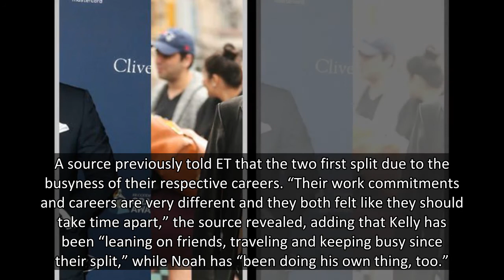Trevor Noah & Minka Kelly Step Out For Romantic NYC Walk 2 Months After Getting Back Together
Following reports that the two are back on, Trevor Noah stepped out for a stroll with Minka Kelly and her pup Fred in New York over Labor Day weekend.
Trevor Noah and Minka Kelly certainly appeared to be definitively on again as they stepped out in New York together this Labor Day weekend. The comedian and political commentator, 37, took a stroll with the actress, 41, and her dog Fred in the city following reports that they rekindled their romance in June. Trevor could be seen in grey cargo pants and a white t-shirt as he walked a leashed Fred, while Minka opted for a cozy brown sweater and ankle pants in the same color, as seen in the photos HERE.
As for little Fred, the pooch opted for a bandana for the city stroll with his humans. The stroll comes after reports that the two — who have not publicly commented on their relationship — got back together in June following their split in May after almost a year of dating. A source previously told Entertainment Tonight that the duo are